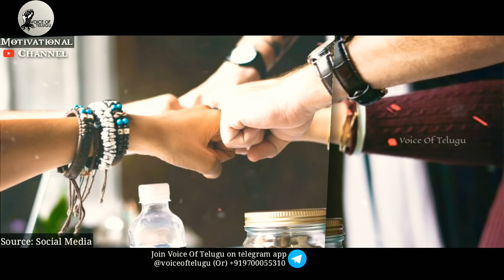Million Dollar Words #033 | Top Quotes in World in Telugu Motivational Video | Voice of Telugu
2018 Motivational Video for Success in Life in Telugu